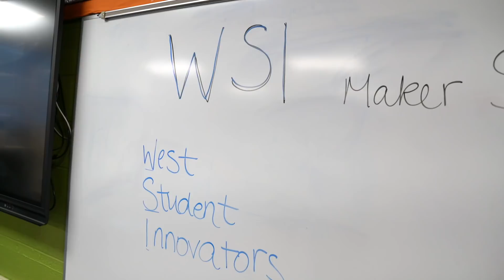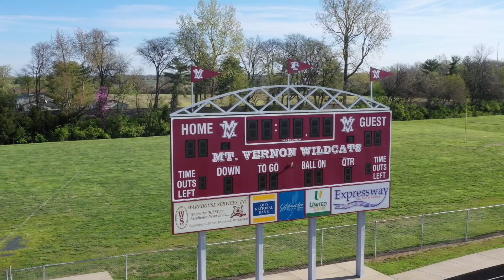Warehouse Services, Inc., 2019 Posey County Business of the Year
On May 1 at the 2019 Report to the Posey County Business Community, Warehouse Services, Inc. was named Business of the Year.